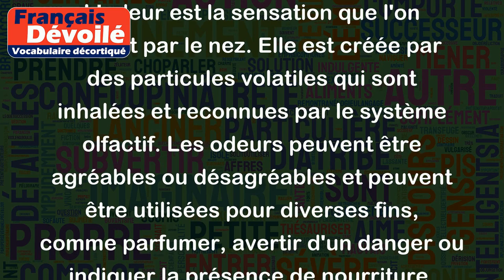Odeur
L'odeur est la sensation que l'on perçoit par le nez. Elle est créée par des particules volatiles qui sont inhalées et reconnues par le système olfactif. Les odeurs peuvent être agréables ou désagréables et peuvent être utilisées pour diverses fins, comme parfumer, avertir d'un danger ou indiquer la présence de nourriture.
Exemples d'odeurs agréables :
- Les fleurs : le jasmin, la rose, la lavande
- La cuisine : les épices, l'ail, le beurre fondu
- Les cosmétiques : le parfum, la crème hydratante
Exemples d'odeurs désagréables :
- Les produits chimiques : l'ammoniac, l'essence, le chlore
- Les maladies : la sueur, l'haleine, les flatulences
- La pourriture : la moisissure, les déchets alimentaires, les ordures.